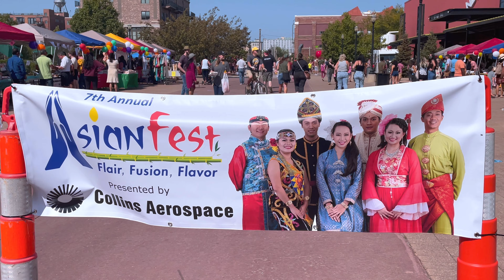Asia fest Cedar Rapids (Sept, 2021)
This year  Annual AsianFest was a FREE event, held in the NewBo City Market in Cedar Rapids to celebrate and recognize culture and heritage from all over Asia located right in Eastern Iowa. Compare to Asian in the past this was a shadow of what it used to be. Thus it was alright.